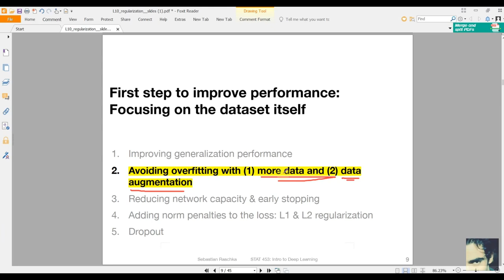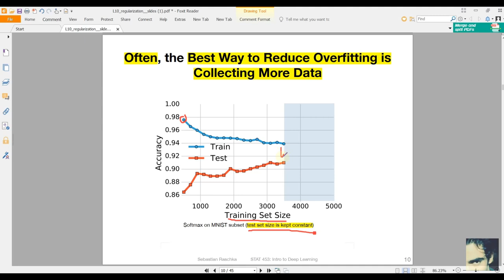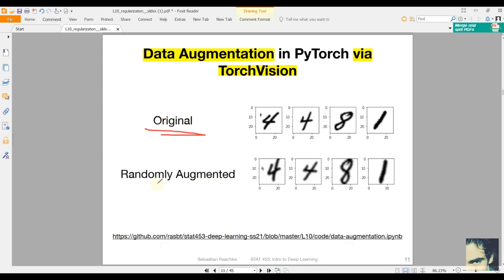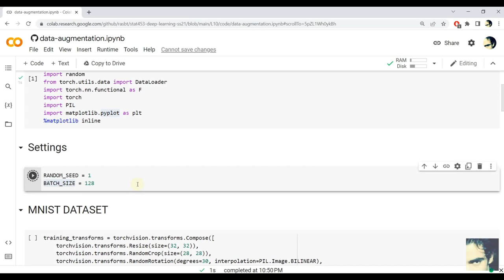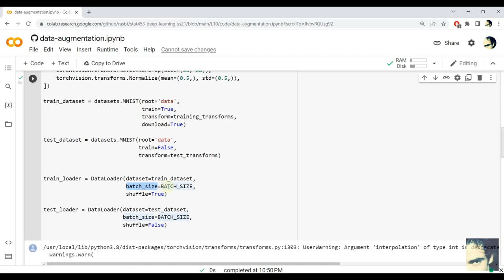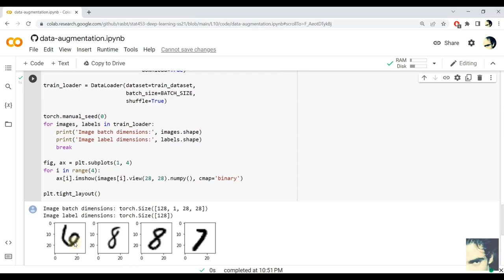Data Augmentation in PyTorch شرح